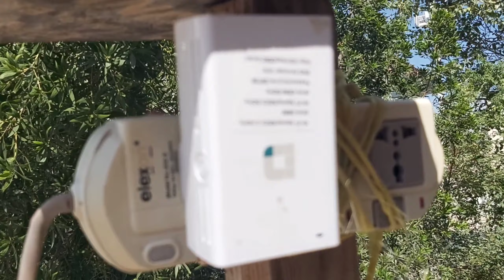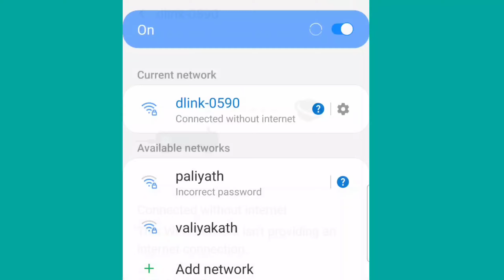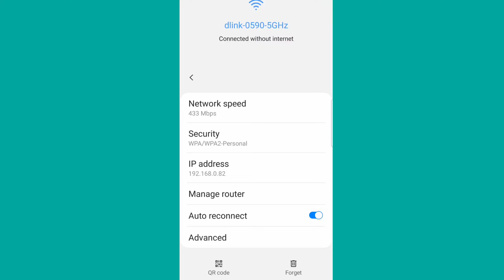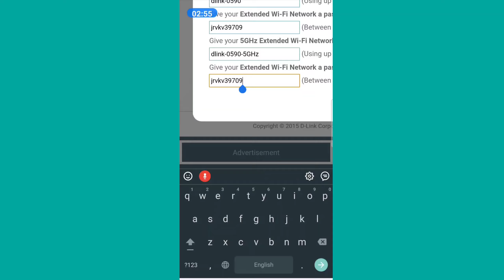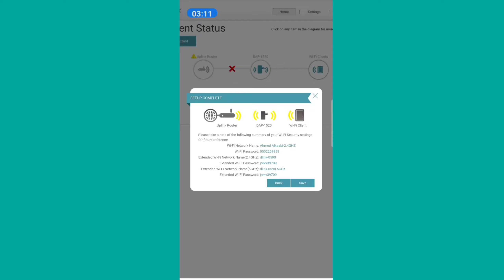Wi Fi Extender New Range Stup|An Ka. Vlog| Daily Humsafar Ke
rural live balochistan

In this channel, I live in a village in a remote rural area of ​​Balochistan
Friendship and love with animals, other areas of life, stories and many more, sample stories and old videos, in addition to food and drink videos, the environment around us and how to live according to it.
Ways to do
Besides, how poor Balochistan is.
How rich are other regions?
Two camera angles.
Issues Problems and complications Current life situations Who am I and what do I do?
After all, life is a journey, when will it reach its destination?